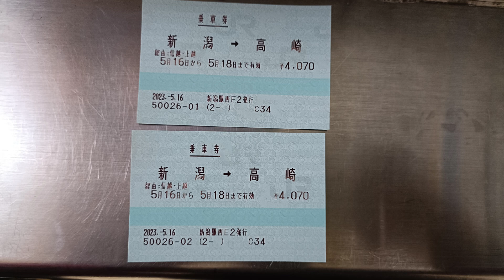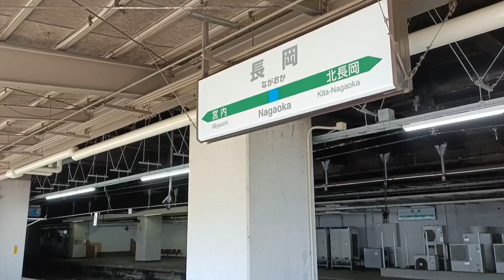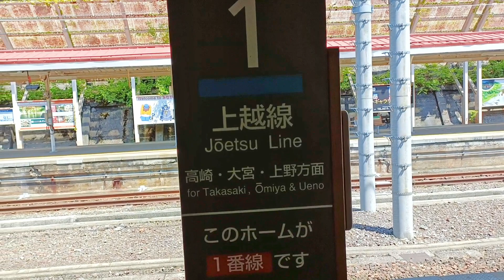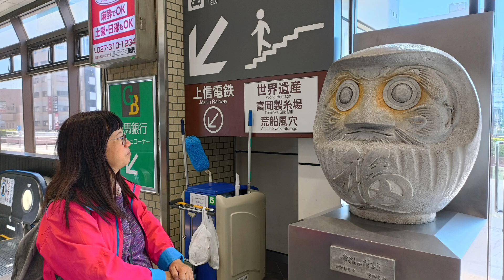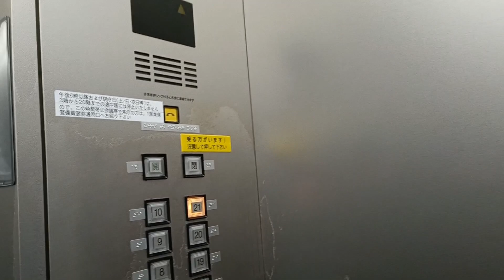【日本二府九縣春遊 EP.163】新潟縣．新潟市 移動到 群馬縣．高崎市 | 超迂迴路線 | 開始回程了! | 高崎市役所 21樓展望台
2023年5月16日 (旅程第57天、第14站): 今早從新潟縣．新潟市 移動到 群馬縣．高崎市, 超迂迴的火車路線, 開始回程了! 吃完晚飯, 往高崎市役所 21樓展望台欣賞夜色。